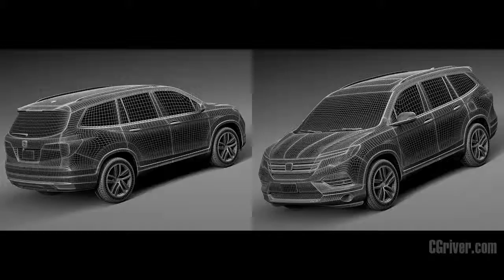3D Model: Honda Pilot 2016 - CGriver.com